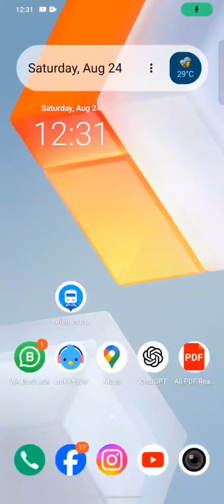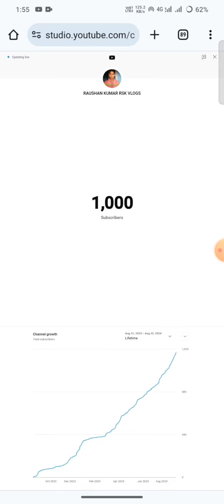THANKS & support , 1K SUBSCRIBE COMPLETE YOUTUBE CHANNEL PAR BY raushankumarrsk vlogs 8